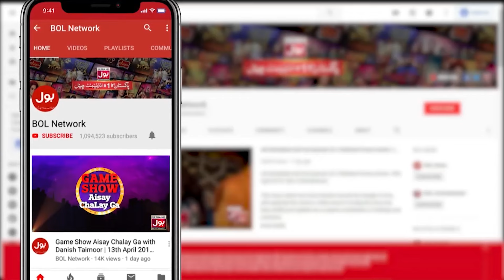B Praak Expresses Grief Over Deadly Accident On Stage | Indian Punjabi Rapper | BOL Entertainment